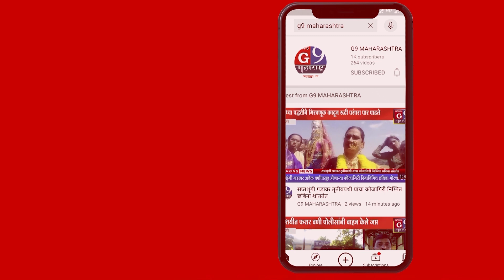गारज : रोहिदास महाराज यांचे प्रतिमाचे पूजन करून गावातून मिरवणूकीचे आयोजन...